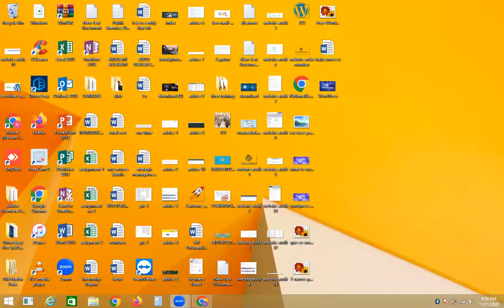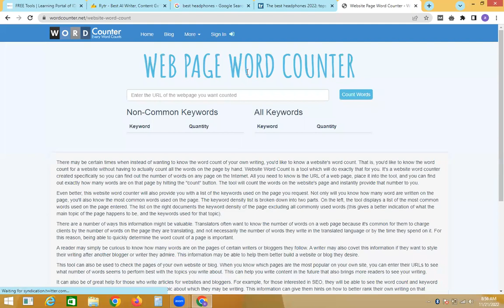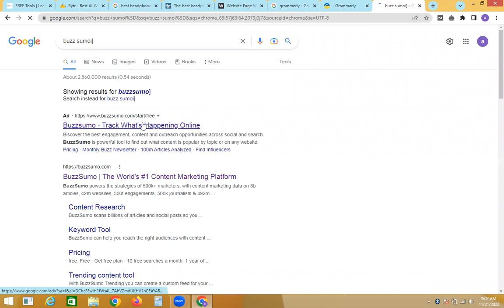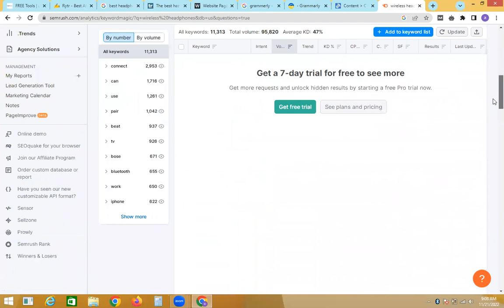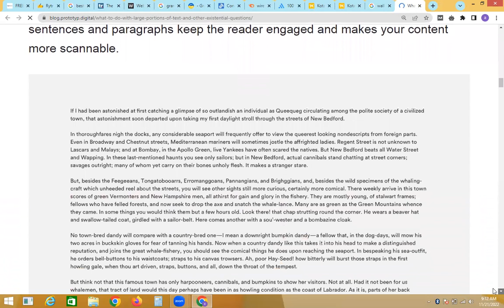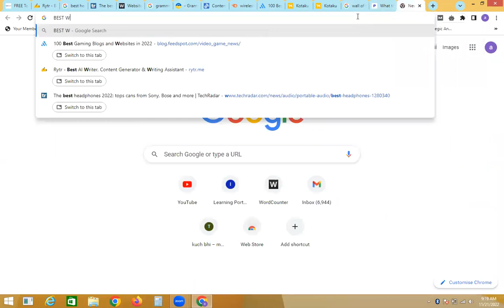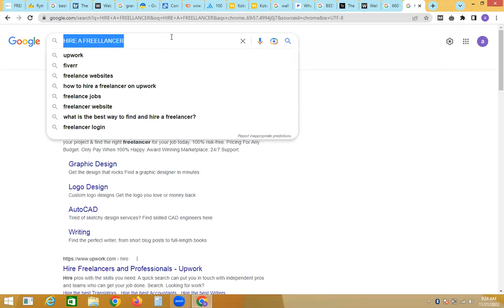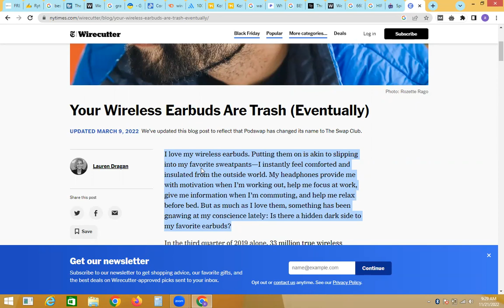Free SEO Course -From Beginner To Advance - Lecture 20 | Rocket SEO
SEO COURSE LECTURE 20 | COMPLETE SEO TRAINING